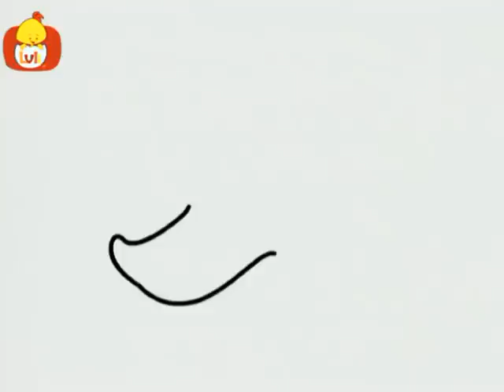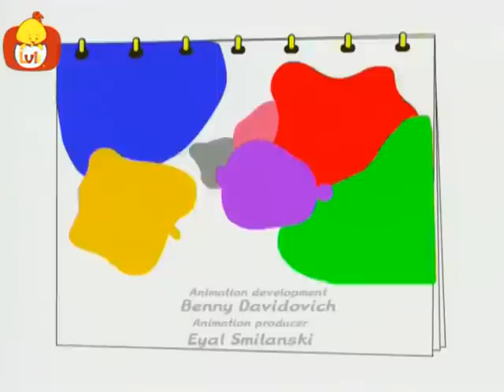Renklerin Kitabı - Gri, mavi, kırmızı, Luli TV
Küçük çocuklara renkleri bildikleri nesnelerle ve rahatlatıcı bir müzik eşliğinde tanıtan bu parlak renkli animasyon ile çocuklar renkleri tanıyor. Her bölümde çocuklar 3 yeni renk ile tanışıyor: kırmızı, mavi, yeşil, pembe, sarı, gri, mor, turuncu, kahverengi, siyah ve beyaz.